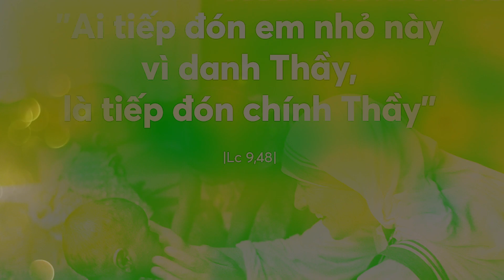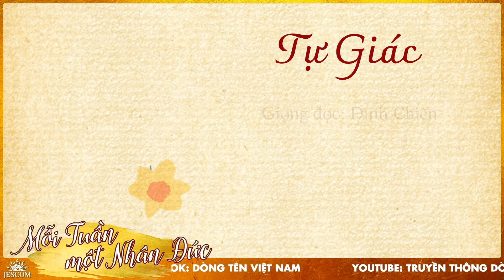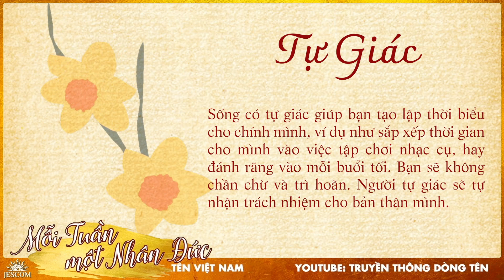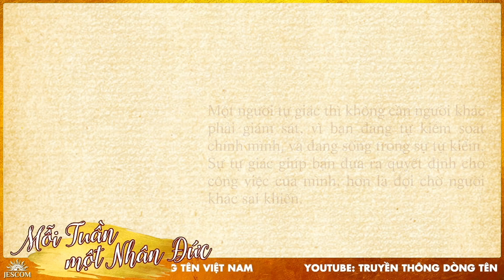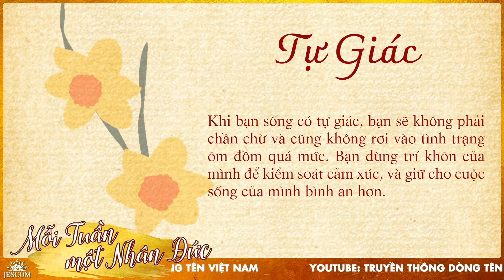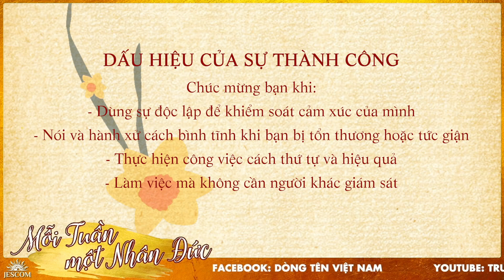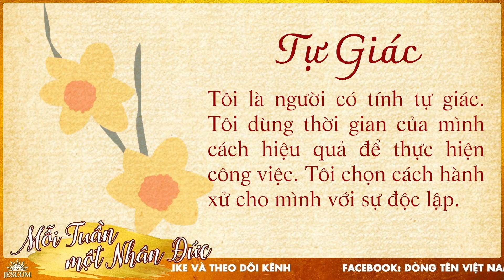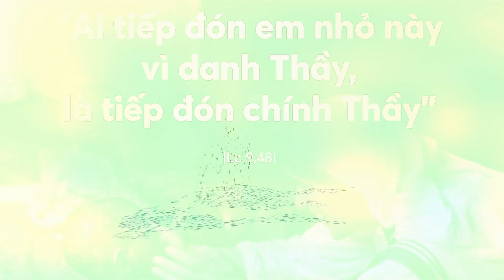EPHATA NHÂN ĐỨC: TỰ GIÁC